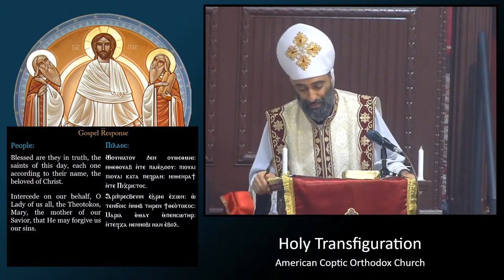3rd Sunday of Tubah - "Is Christ Divided?"